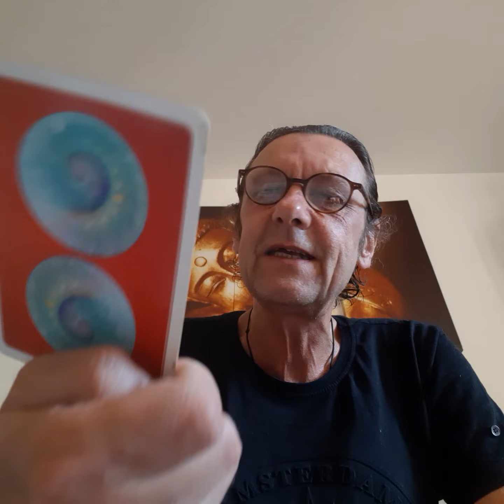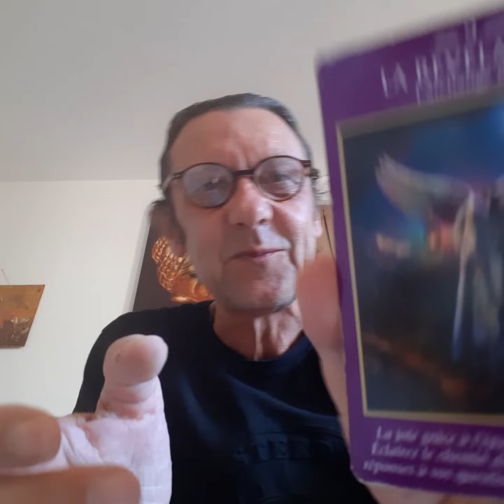Choisir la Lumière et l'Amour ou subir quelque chose d'autre 🙊🙉🙈 - Oracles, Chanson 🎶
note: le rythme correcte de la chanson (sur la fin) n'est revenu a moi (intervention de FM dans ma tête) qu'après les avoir chanté.. c'est en pratiquant qu'on apprend. Merci et bonne journée 🙏☺🕊